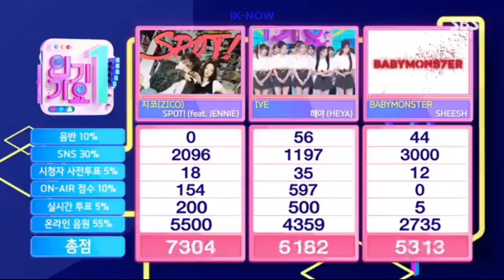2024 MUSIC SHOW WINNERS | Week 20